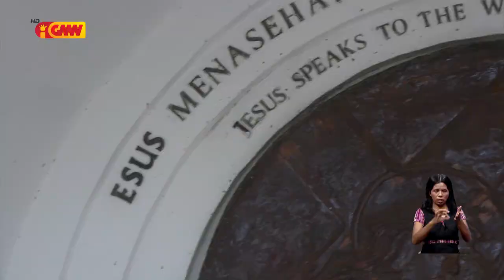Feature GMN – Lixu no Estrada a’at hamout “Area Branca no Kristu Rei” nia furak